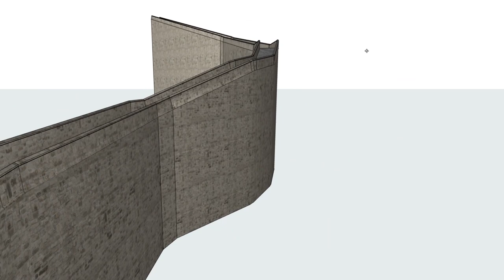Modeling the Great Wall of China – Classics Remodeled in ARCHICAD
Speaking of classics, this time we go way back. 13th century back.
The Great Wall of China is almost 4000 miles of stone and brick, a mesmerising sight to even our modern eyes. We thought of giving the new RAIL Tool in ARCHICAD 21 a spin to help model some of the wall's details. 4000 miles wasn't the aim, but considering how fast the workflow turned out, it wouldn't be impossible!
Classics Remodeled in ARCHICAD
Following the path of the previous successful years, we continue the "Classics Remodeled in ARCHICAD" videos with Stairs n' Rails inspired classics and well-known architecture around the world.

Music from audiojungle.net
2ASoundWorks